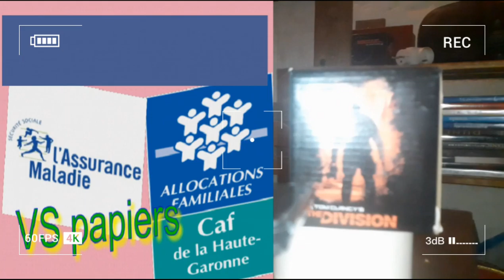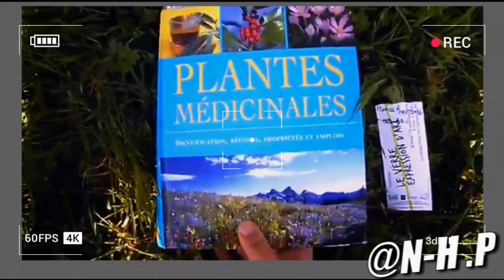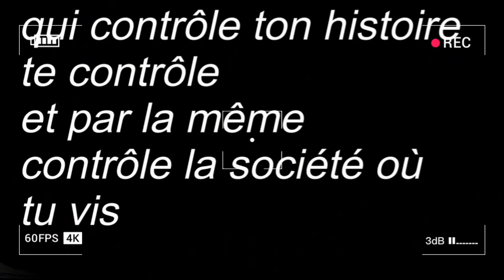Jaquette et Photos retouchées pour nos vidéos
Répertoire de Jaquette vidéos que nous avions fabriqués.